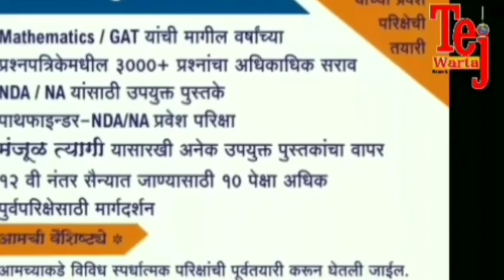अकलूज येथे भव्य मिरवणुकांनंतर गणेश विसर्जन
तेज वार्ता न्युज नेटवर्क
रमजान मुलानी
शकुर तांबोळी -अकलुज